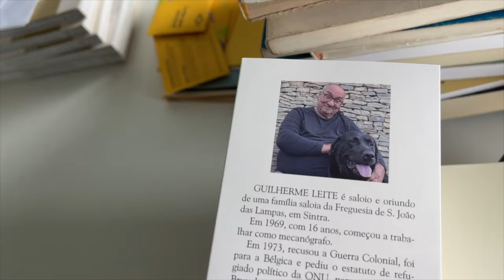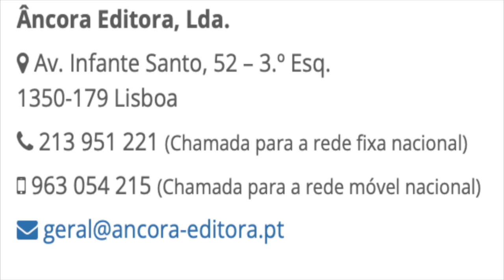Ventura irá começar a limpeza na própria casa?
VENTURA IRÁ LIMPAR A PRÓRIA CASA?
Ou a Limpeza é só para os outros?
Filipe Melo, Deputado do Chega eleito por Braga acabou de ser constituído arguido. E agora? Vai tomar Posse como deputado, ou a demissão é só para os outros?
SALOIA TV - 15 anos de Televisão para Telemóveis